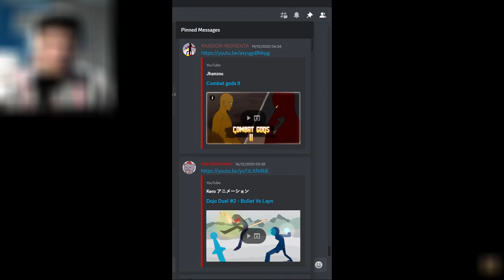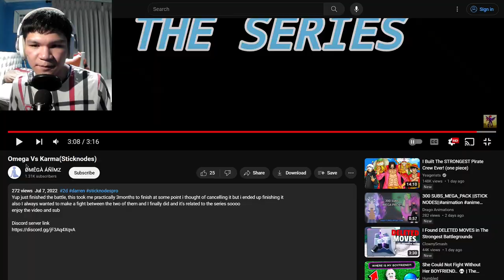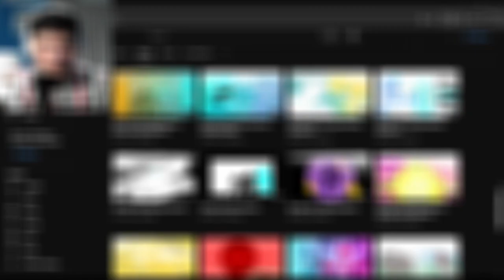Omega vs Karma (StickNodes) | [REACTION]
🗣️ Not my good way to start a comeback for this year 2024. But for now, I will be focusing on reacting stick animation that is requested by you guys in my discord channel since I completely forgot to do a shoutout and focused on reacting topped quality animations (such as Mici Animation, Khoruum, Alan Becker, etc...). There are couple more request coming from ØMÊGÀ ÁÑÏMZ himself, so for now I am looking forward to see more of his animations and that will be all.

🔔NOTIFICATIONS ON